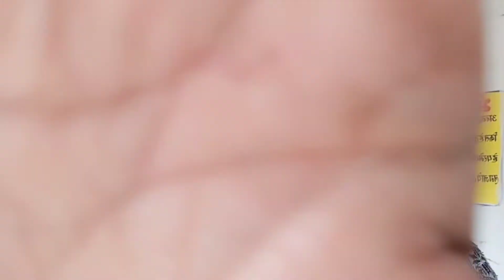I celebrated Republic Day in my childhood school मैंने अपने बचपन की स्कूल में मनाया गणतंत्र दिवस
आप सभी को गणतंत्र दिवस की हार्दिक शुभकामनाएं

मैंने अपने बचपन की स्कूल में मनाया गणतंत्र दिवस I celebrated Republic Day in my childhood school

Hi friends Hello, we have brought you another new video and as you all know today we celebrate 26th January and 26th January as Republic Day because the Constitution of our country was implemented on this day.  It was and we celebrate it more than any festival and celebrate it with great , then in this video we will show you today in our village school where we used to study in childhood and have come here to celebrate Republic Day  Which was very nice and felt very proud

हाय दोस्तों नमस्कार हम आपके समक्ष एक और नया वीडियो लेकर के आए हैं और जैसा कि आप सब जानते हैं आज 26 जनवरी और 26 जनवरी को हम सब गणतंत्र दिवस के रूप में मनाते हैं क्योंकि आज ही के दिन हमारे देश का संविधान लागू किया गया था।  था और इसे हम लोग किसी त्योहार से अधिक मानकर इसे मनाते हैं और इसे बहुत गर्व के साथ मनाते हैं तो इसी वीडियो में हम आपको आज अपने गांव की स्कूल में जहां पर हम बचपन में पढ़ा करते थे और यहां आए हैं गणतंत्र दिवस मनाने के लिए।  जो की बहुत अच्छी लगा और बहुत गर्व महसूस हुआ🙏🙏